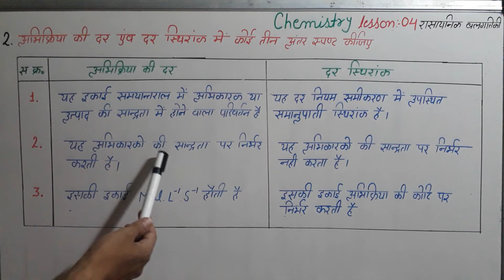अभिक्रिया की दर एवं दर स्थिरांक में कोई 3 अंतर स्पष्ट कीजिए । chemistry prashn bank lesson 4